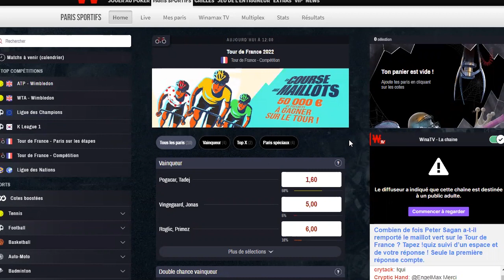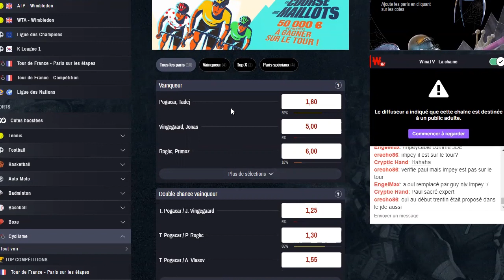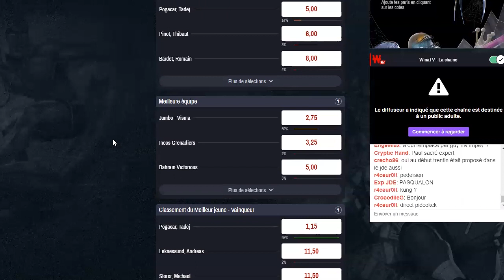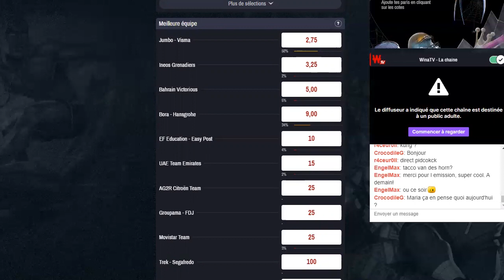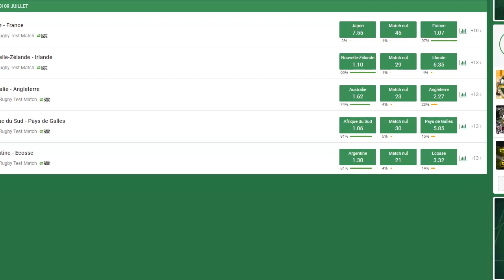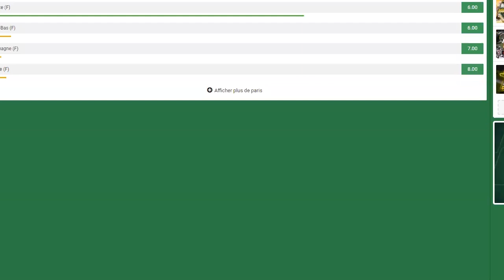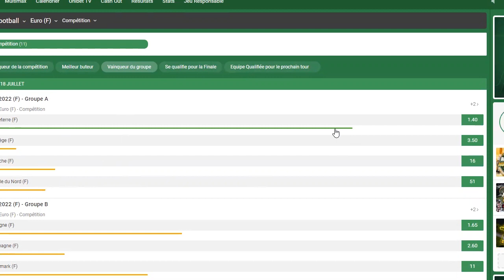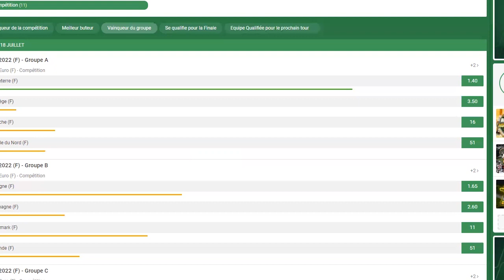Pariez Gagnant le mag : Tour de France , Rugby , Euro féminin foot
1 - Ne pas parier avec ton coeur :  oublie ton équipe préférée. Tu ne dois parier qu'après une analyse objectives qui prend en compte de nombreux critères. Pas uniquement parce que tu le sens, ou parce que ton copain Jerôme t'a dit que c'était un bon prono !

2- Tiens un bilan :  c'est le seul moyen de savoir si tu gagnes sur le long terme. Peu importe de gagner un ou deux paris. Il faut que ce soit rentable sur le long terme !  Si tu gagnes rarement mais que tu gagnes des paris à grosses cotes, tu es gagnant !

3- Fixe toi une mise raisonnable par rapport à ta bankroll. Ca serait dommage qu'au bout de 3 paris perdus, tu n'aies plus d'argent pour miser. Les séries perdantes, cela peut arriver !  Il faut donc parier un pourcentage raisonnable de sa bankroll pour ne pas prendre le risque de te retrouver son argent à parier !